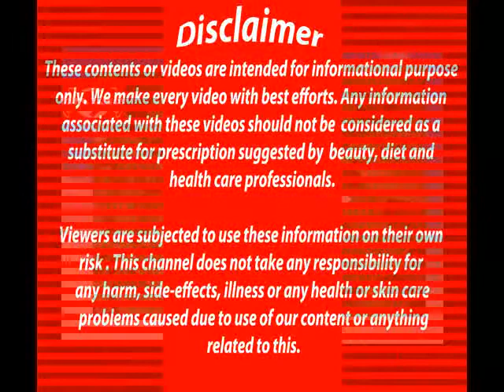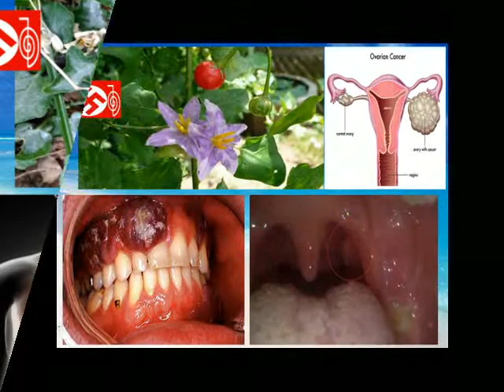தூதுவளையின் மருத்துவ குணங்கள்